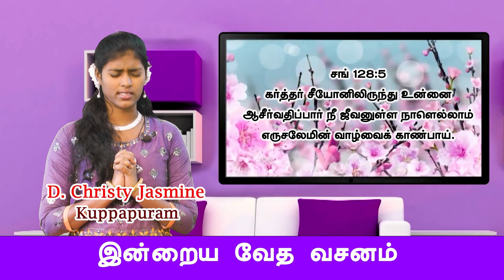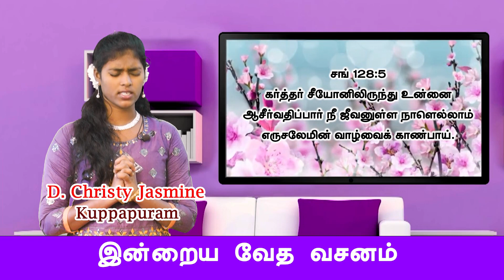Daily Kids Prayer | 01-01-2024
Peniel TV | Daily Morning Kids Prayer
Presented by
Peniel TV
208, Selvan's complex
Nazareth 628 617
Tuticorin dt
South India.

Youtupe - peniel TVDaily Kids Prayer | 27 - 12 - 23 |
 Whatsapp – 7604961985 (for devotional channel)

அப்பொழுது யாக்கோபு: நான் தேவனை முகமுகமாய்க் கண்டேன், உயிர் தப்பிப் பிழைத்தேன் என்று சொல்லி, அந்த ஸ்தலத்துக்கு பெனியேல் என்று பேரிட்டான்
ஆதியாகமம் 32:30